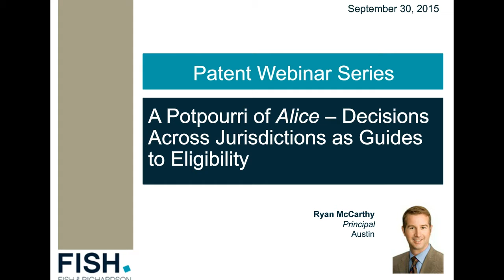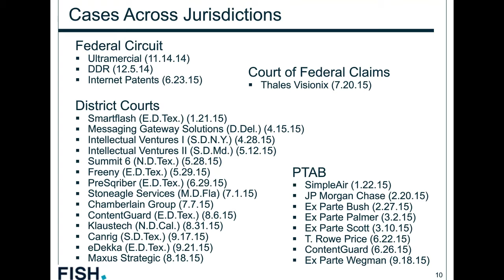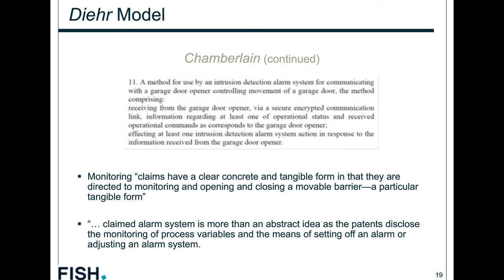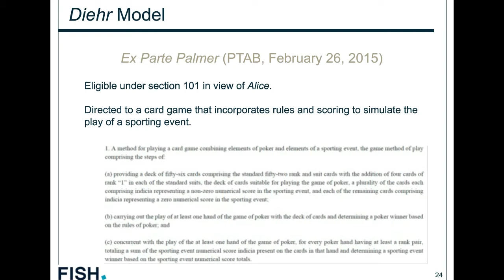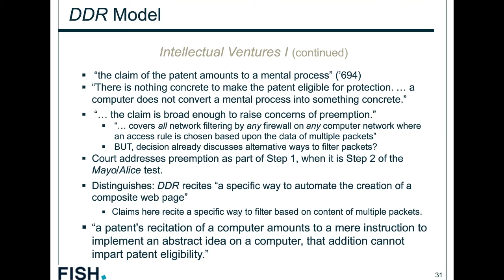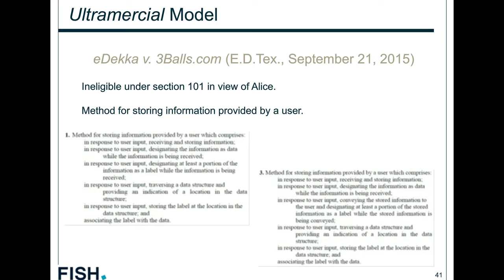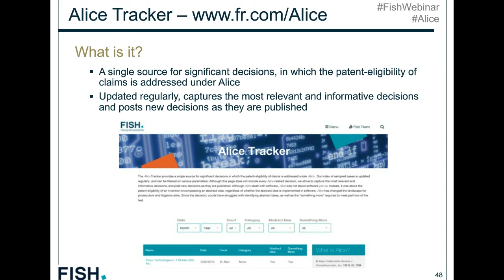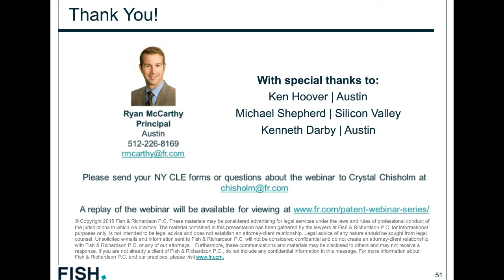Webinar | A Potpourri of Alice: Decisions Across Jurisdictions as Guides to Eligibility